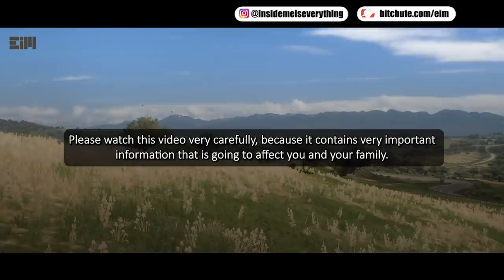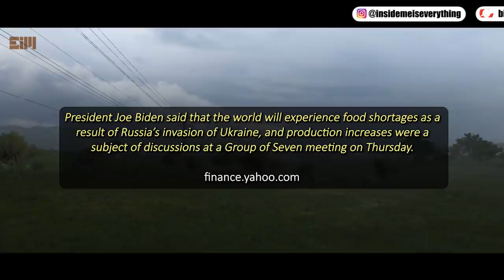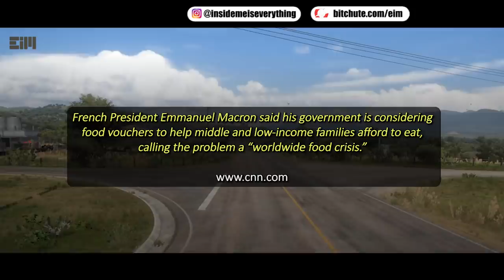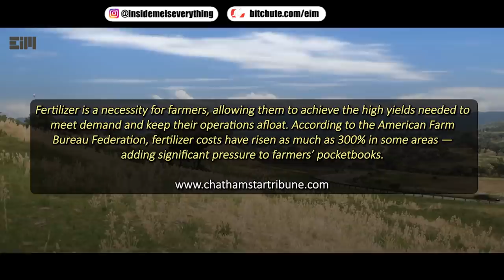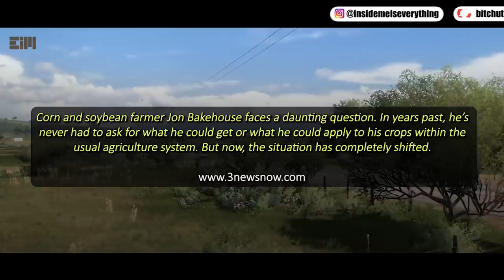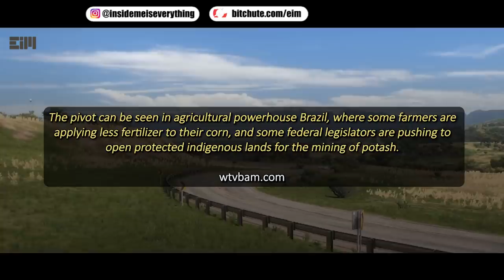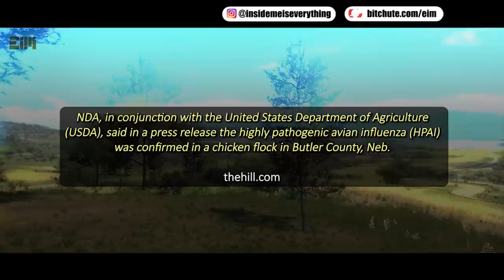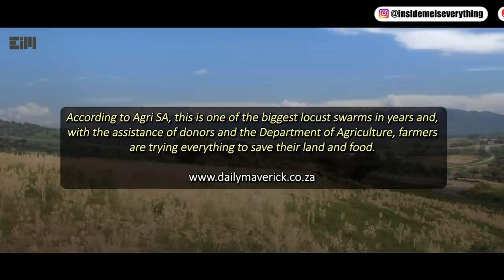THIS IS NOT JUST A WARNING… PREPARE FOR WHAT COMES NEXT